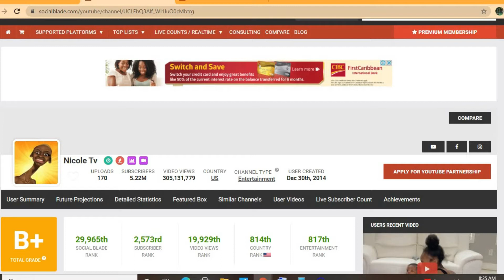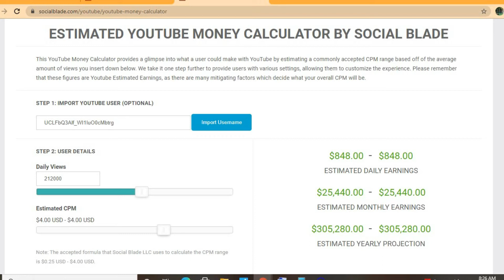How Much Does Nicole Tv Make On YouTube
So in this video we are going to be estimating how much money nicole tv makes on youtube.